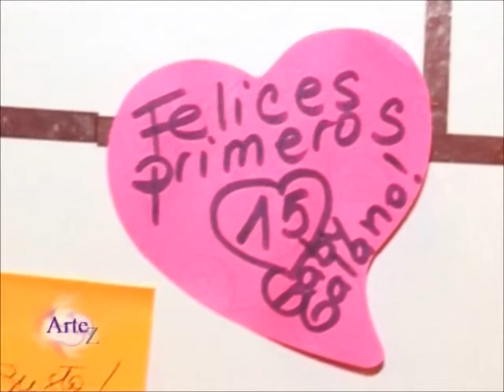Eniarte celebró sus 15 años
Celebramos con Laura Craft los 15 años de Eniarte, la exposición internacional de arte decorativo de Buenos Aires. ArteZ, arte de la A a la Z por Telemax - Argentina.